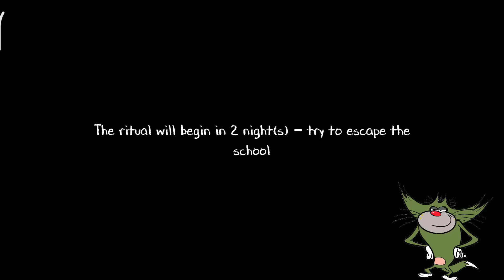Evil Nun Vs Evil Nun 2 Vs Mr Meat Vs Mr Meat 2 With Oggy and Jack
Hay doato aaj ham khelenge Evil Nun Vs Evil Nun 2 Vs Mr Meat Vs Mr Meat 2 With Oggy and Jack to ushe pahele per uske pahle aapane like ke button Ko nahin dabaya yaar to jaldi se daba do aur share bhi kar dena Apne doston ke sath aur han bhai aap channel per naye ho to jaldi se subscribe ke button ko tod Dena for Dena nimbu ki Jaise ne chhod dena Ooye...😁

-:- Mr Meat